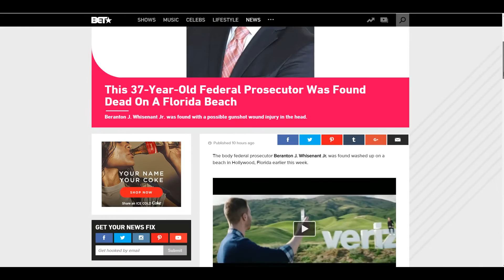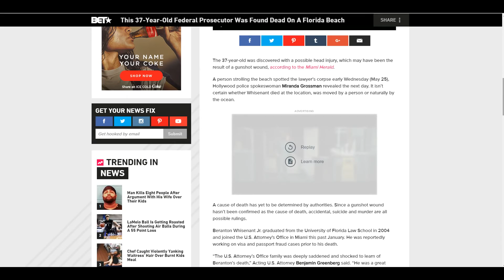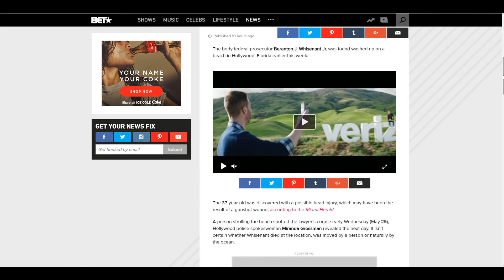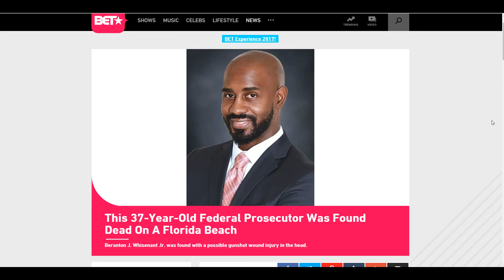37 Year Old Federal Prosecutor Found Dead On Florida Beach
The body of a federal prosecutor has been found on a Florida beach with possible head trauma. Hollywood police say the body of 37-year-old Beranton J. Whisenant Jr. was found early last Wednesday by a passerby on the city's beach. To me this sounds like another cover up of murder.